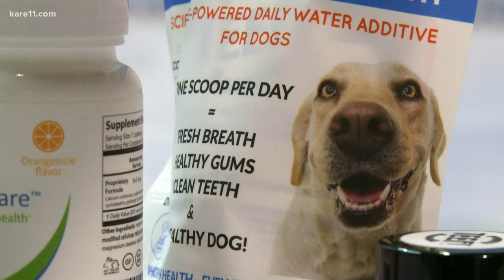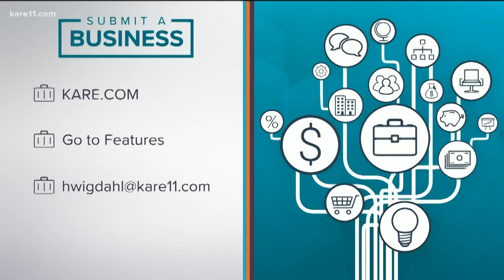KARE 11 - MN startup takes innovative approach to dental health in humans and animals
KARE 11's Behind the Business features local startup biotechnology company, Primal Health, LLC. A company developing products that use simple ingredients to balance and strengthen the oral microbiome to promote dental health in humans and animals.